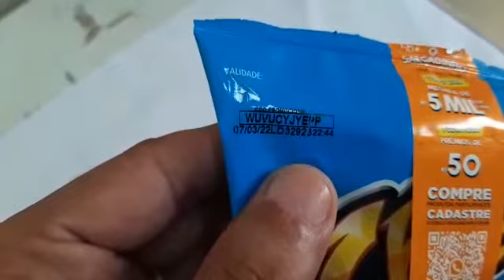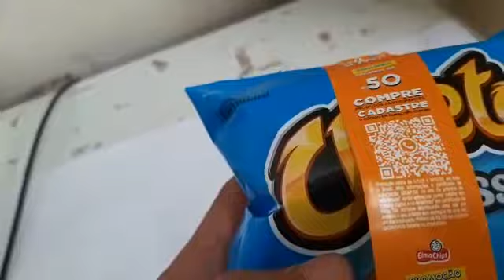GANHE 50 REAIS NA HORA E CONCORRA A 5 MIL REAIS, COM ESSA SUPER PROMOÇÃO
RETROSPECTIVA BOMBONIERE PONTO DOCE

QUE ALEGRIA, CONSEGUIMOS SUPERAR NOSSO PRÓPRIO RECORDE NESTE ANO DE 2021, FORAM 10 CONTEMPLADOS QUE GANHARAM CONOSCO NA BOMBONIERE PONTO DOCE, KOMANDANTY E BRANCA PÉ QUENTE.

EM 2021 FOMOS O PONTO DE VENDA EM CAMPO BELO MG QUE MAIS TROUXE CONTEMPLADOS. (PODE COMFERIR NO SITE DO S.M.C)

O MAIOR PRÊMIO POR PONTO DE VENDA AINDA É DA BOMBONIERE PONTO DOCE, QUANDO SAIU 160 MIL EM CAMPO BELO MG. QUEM LEMBRA?

JÁ CONSEGUIMOS TRAZER 4 SEMANAS DE PRÊMIOS DIRETO.

JÁ CONSEGUIMOS TRAZER 3 VEZES (3 PRÊMIOS POR EDIÇÃO (SORTEIO)

E TEMOS CONTEMPLADO QUE JA GANHOU 3 VEZES COM KOMANDANTY. (QUEM SERÁ? RSRS)

E COMTEMPLADO QUE GANHOU 2 VEZES COM KOMANDANTY.

ESPERANOS EM 2022 TRAZER MUITO MAIS GANHADORES.

BOMBONIERE PONTO DOCE KOMANDANTY & BRANCA PÉ QUENTE,  E EQUIPE DA PERUCA DA SORTE.

ADQUIRA SUA CARTELA CONOSCO, RUA FRANCISCO GIBRAN 651, BAIRRO SÃO BENEDITO EM CAMPO BELO MG. OU PEÇA O LINK DA SORTE PELO ZAP (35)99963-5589

A TODOS FELIZ ANO NOVO! FELIZ 2022